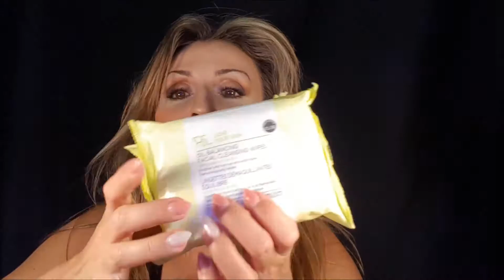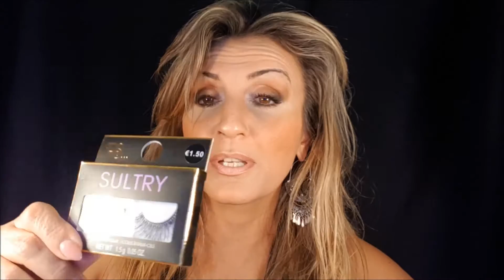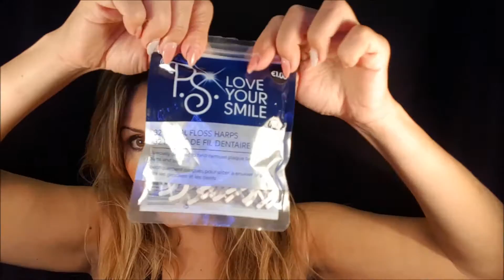COMPRAS PRIMARK Maquiagem menos de 5 Euros!!! 😀😀😀😀😀👍👍👍👍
Obrigada por assistirem! espero que gostem! beijoooooo grande a todas vocês !